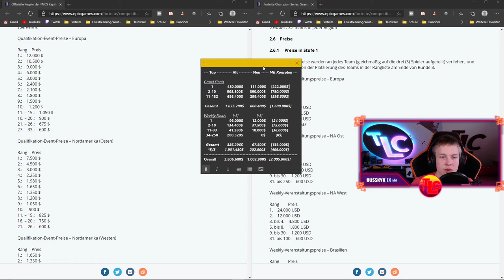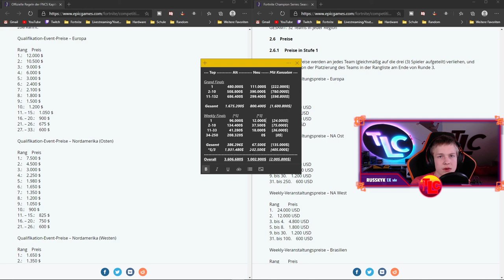Zu WENIG PREISGELDER in SEASON 4?! |🏆Trio FNCS Prizepool🏆| Deutsch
Zu wenig Preisgelder in Season 4 | Trio FNCS Prizepool
In diesem Video besprechen wir das Thema um den Season 4 FNCS Prizepool und die kritisierten geringen Preisgelder.